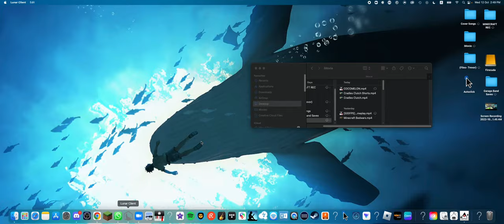Just Casual Gameplay Of Bedwars